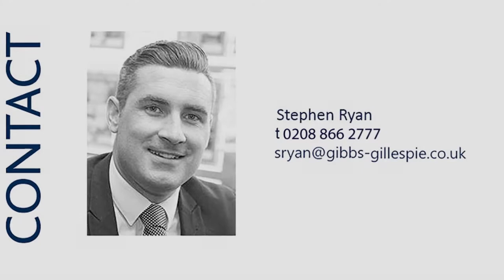224564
Front Aspect, Reception Room, Dining Room, Kitchen, Bedroom, Bathroom, Rear Garden